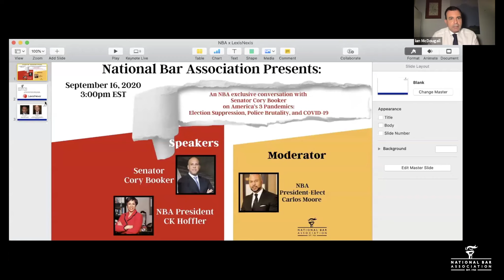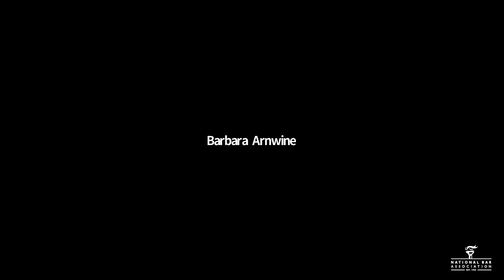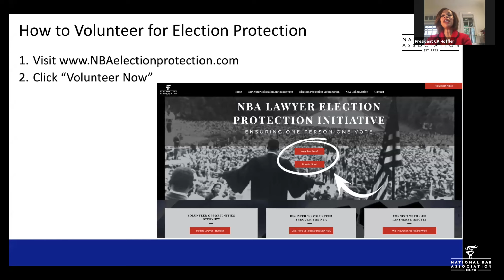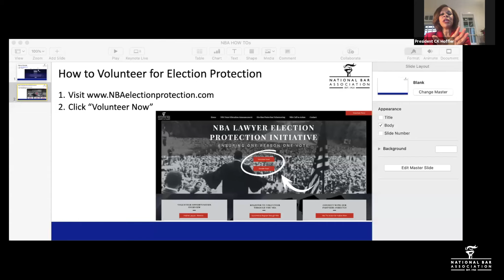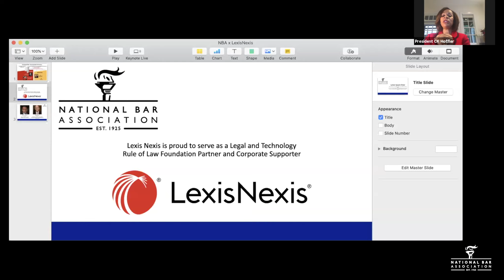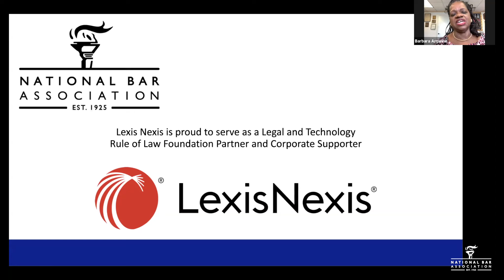A Candid Conversation with Senator Cory Booker about America’s 3 Pandemics